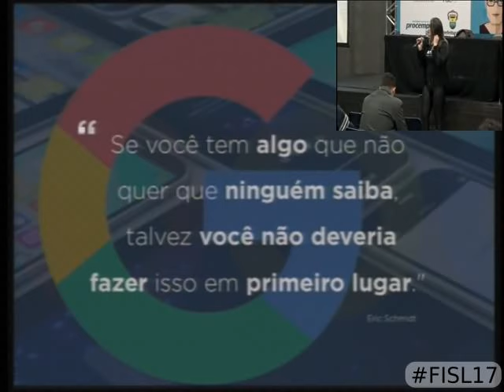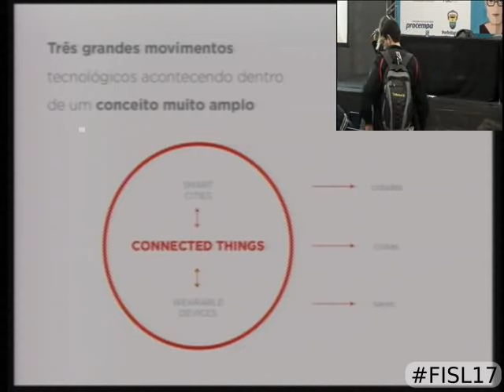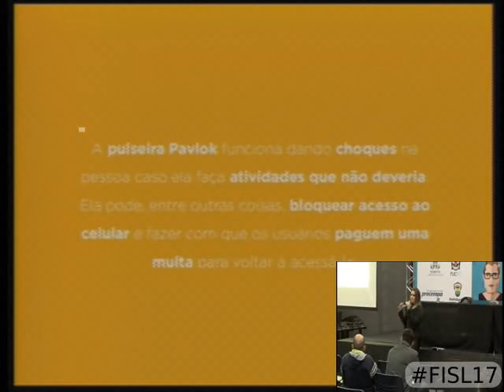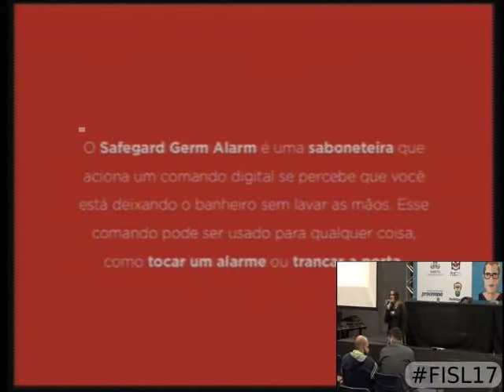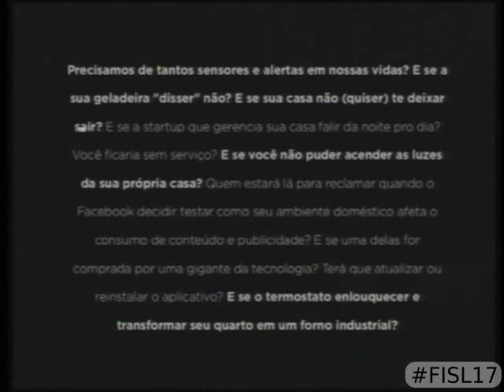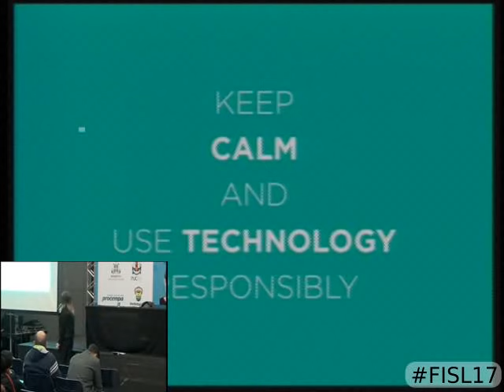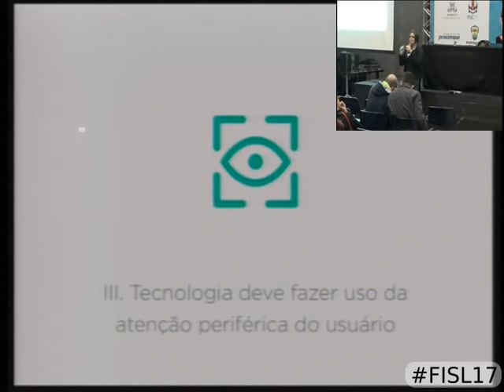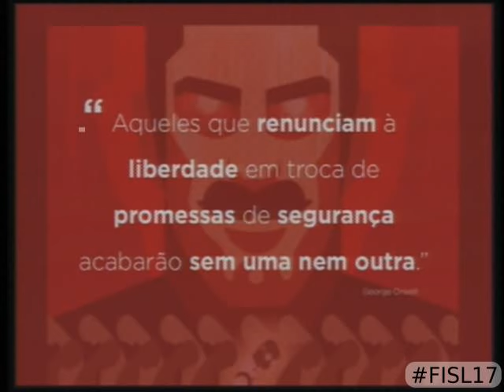O lado negro da IoT: A tirania mascarada como desejo de fazer o bem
A internet das coisas vem com a promessa de facilitar o cotidiano das pessoas. Objetos do dia a dia passarão a estar conectados em rede. Carros, pulse  iras, camas, geladeiras, despertadores, fechaduras e até sofás estarão munidos de diversos sensores, responsáveis por monitorar o comportamento humano.  E serão tomadores de decisões, agindo de forma automática.  A cama relatará ao plano de saúde a quantidade de horas dormidas. A geladeira avisará ao nutricionista a qualidade da alimentação. O carro emitirá à fiscalização de transito se houve ocupação de vaga tempo a mais do que permitido. A humanidade já é dependente da tecnologia, será que também se tornará refém?

Diante disso, percebe-se a dialética entre tecnologia e humanidade: o homem tornou-se escravo de sua própria concepção. E a tecnologia, algoz do homem. Isso pode ser vislumbrado nos “corretores de comportamento”. Um exemplo, são as pulseiras Pavlok, que vem com três aplicativos (fitness, despertador e monitor de hábitos na internet, onde seu método de repressão ao usuário é através de choques elétricos. Seu lema: “Pavlok não apenas monitora, mas transforma quem você é”.

Assim, esse novo tipo de arranjo coloca sobre o ser humano toda a culpa e peso por seus “deslizes”. Mas as causas profundas que ocasionam esses ‘erros comportamentais’ são ignoradas por esses aplicativos, como a ignorância, pobreza ou doenças psíquicas e físicas.
O tema dessa palestra será abordar a internet das coisas vs comportamento humano sob o aspecto da ‘tirania’ respaldada no desejo de educar. E essa vigilância comportamental toda traz à tona importantes questionamentos: A dependência da humanidade na tecnologia está transformando o indivíduo em máquina. Como o software livre pode ajudar na autonomia, interação e ‘preservação’ de dados e da vida de seus usuários? É importante ressaltar que a tecnologia é uma aliada do indivíduo, e não a protagonista de sua vida. Será que o ser humano já se conscientizou disso?

Maiara Ferrari